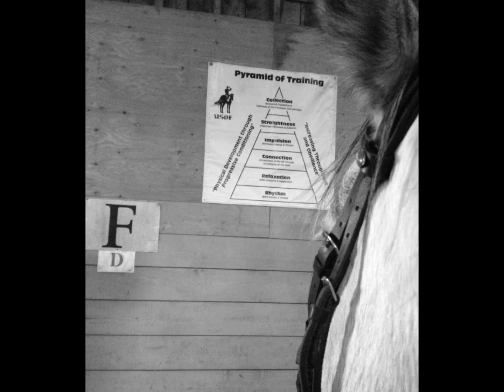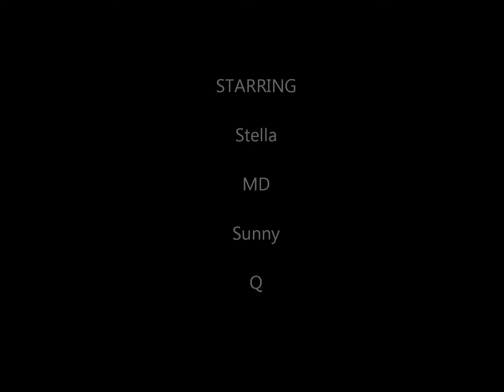365 Days of Horses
Four horses, two barns, one year. This is my life.